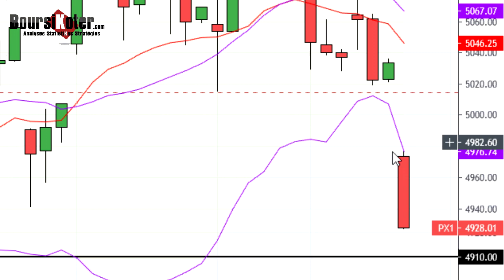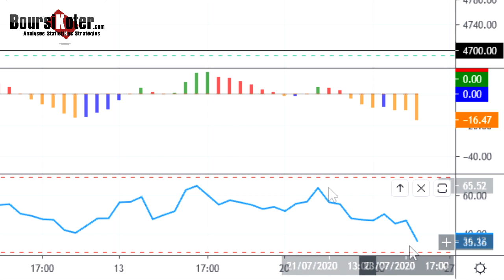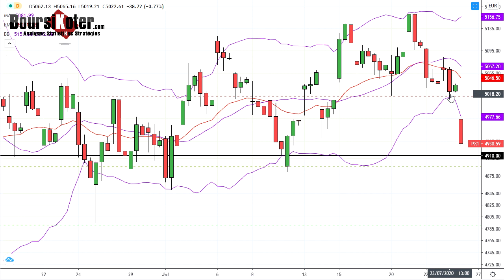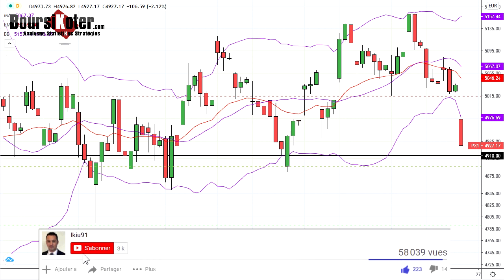CAC 40 Point Matinal du 24-07-2020 par boursikoter